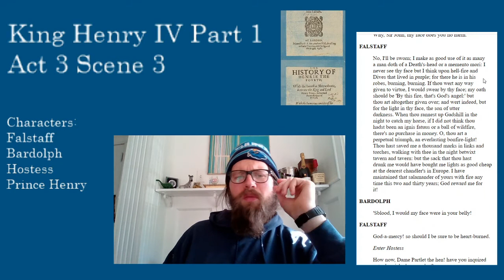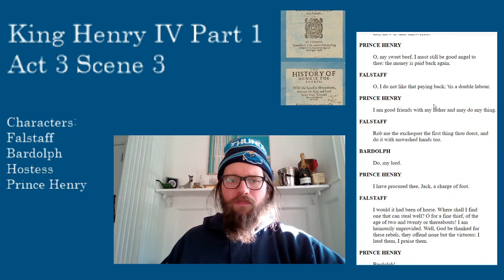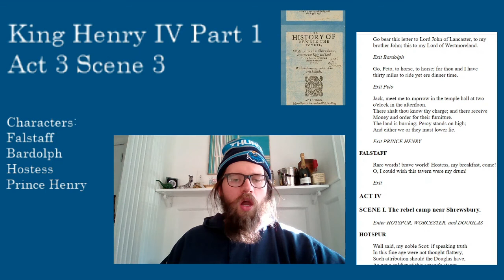Henry IV Part 1 Act 3 Scene 3 ready by Timothy Payne Jr.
I read Act 3 Scene 3 from Henry IV Part 1 without rehearsing